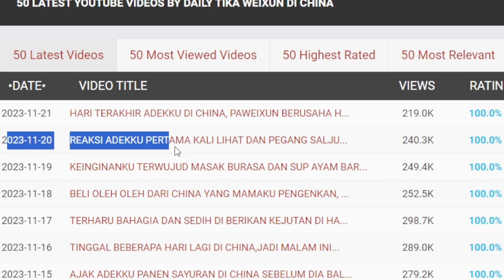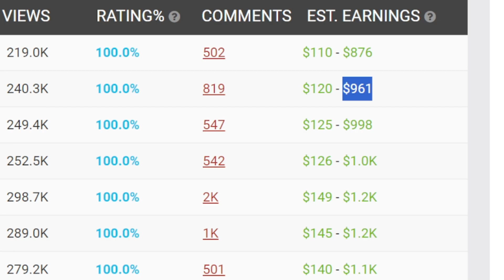REAKSI ADEKKU PERTAMA KALI LIHAT DAN PEGANG SALJU | GAJI YOUTUBE DAILY TIKA WEIXUN DARI VIDEO INI ❗